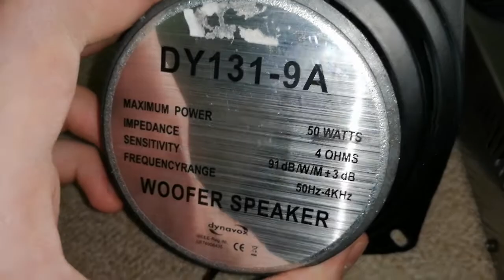Dynavox 5" woofer test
Song: Bass Ballin